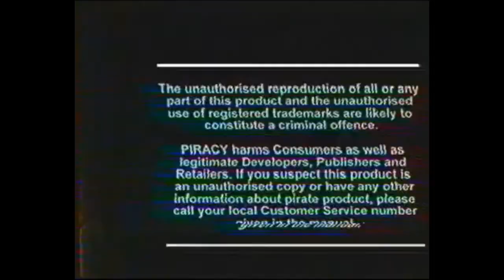Laro ng Lahi - Physical Education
The sack race or potato sack race is a competitive game in which participants place both of their legs inside a sack or pillow case that reaches their waist or neck and hop forward from a starting point toward a finish line. The first person to cross the finish line is the winner of the race.

Players:

Team 1: Winner 🏆
Diana Marie Navera
Kween Karissh Casimero
Juvielyn Lopez
Joelijah De los Santos

Team 2:
Princess Panida
Jessa Ma Basagre
Kristine Angela Roche
Marriane Jhen Arbo